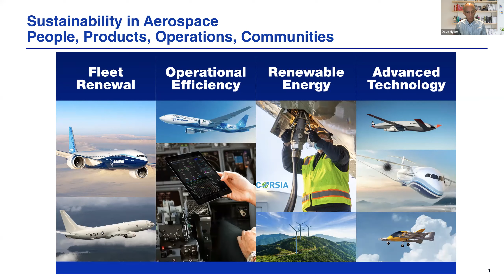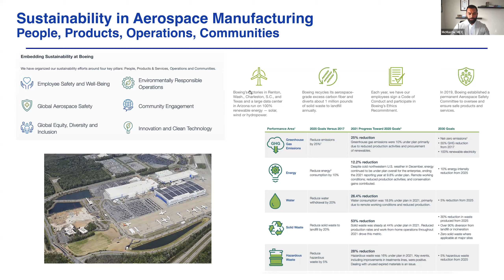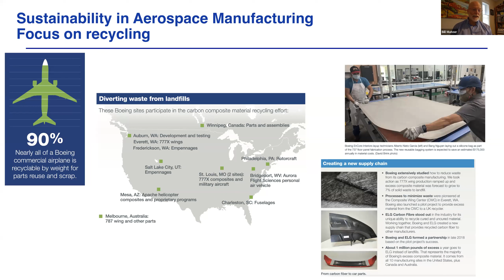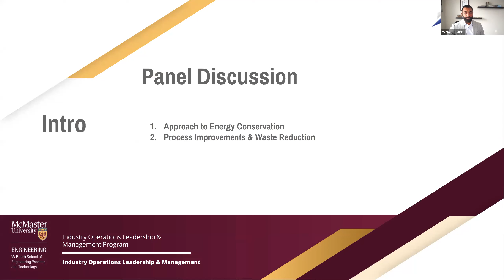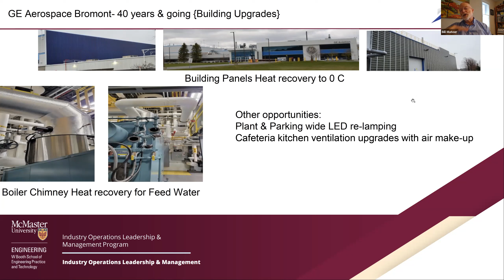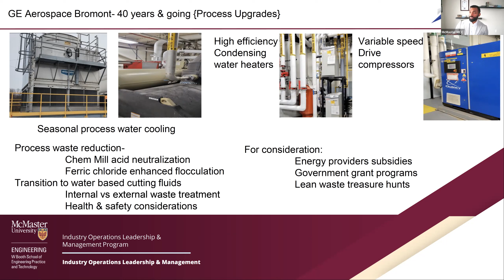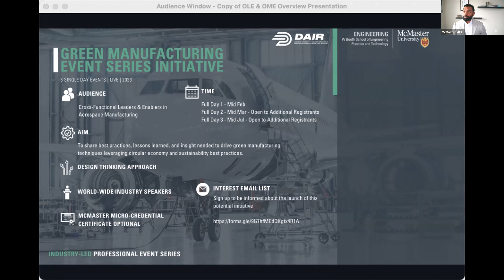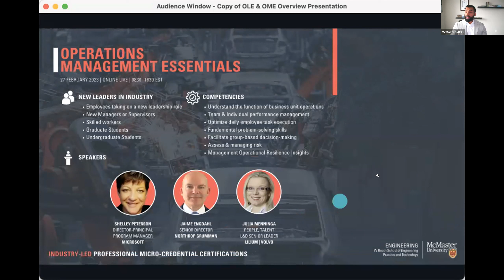DAIR & McMaster University: Green Manufacturing Insights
On November 29, 2022, DAIR & McMaster University hosted a panellist discussion on the topic of Green Manufacturing Insights, welcoming Dave Hyem  - Vice President Boeing (retired), and Bill Mateer, Executive Site Operations, GE Aircraft Engines (retired).

Dave & Bill shared valuable information and specific examples of the lessons learned, and their thoughts on the key factors needed to succeed, as well as opportunities for aerospace companies of any size, to leverage green manufacturing solutions.